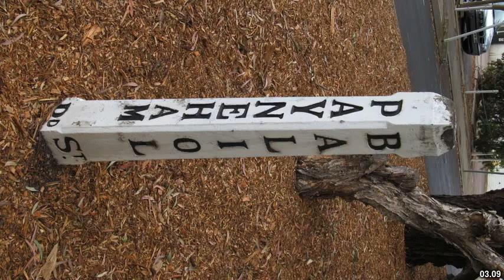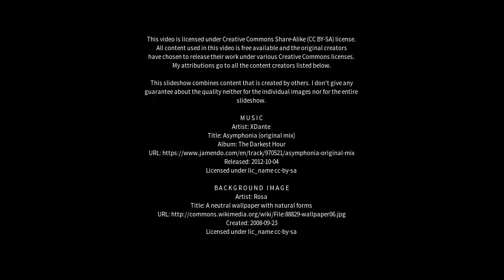Best places to visit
Best places to visit - Payneham (Australia) Best places to visit - Slideshows from all over the world - City trips, nature pictures, etc.